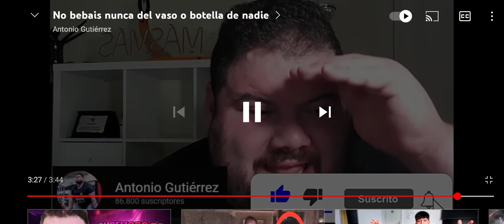NO BEBER DE LA MISMA BOTELLA O COPA